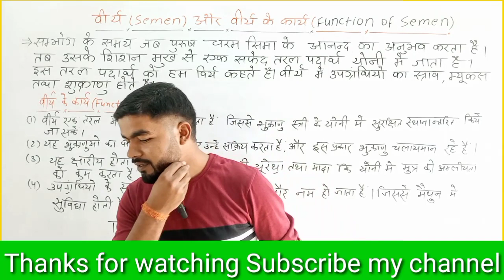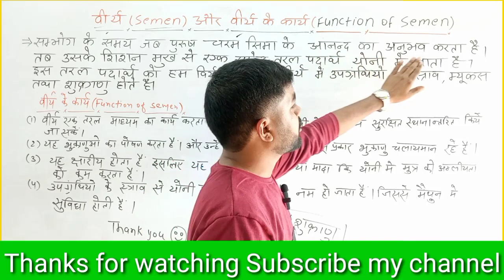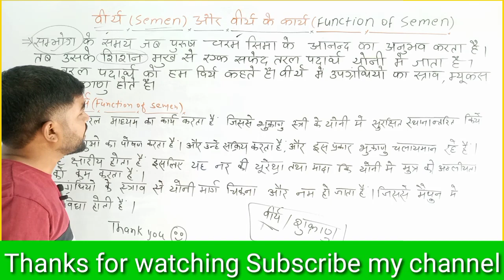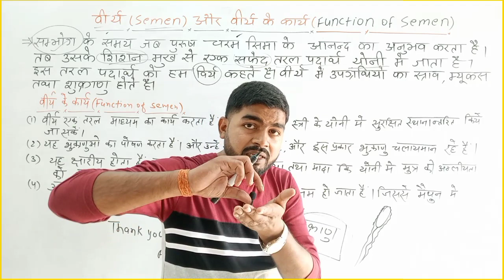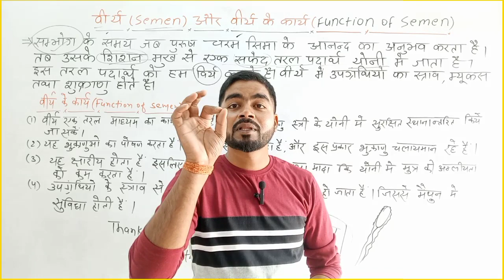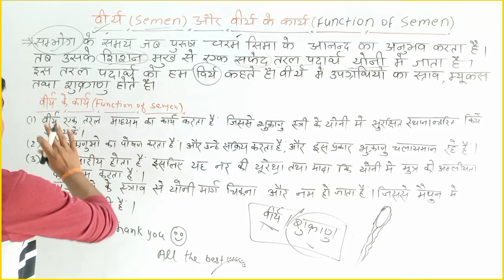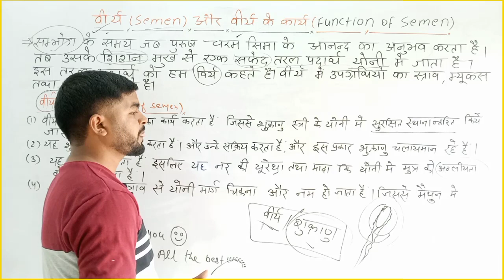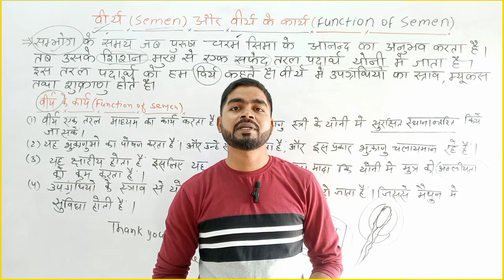वीर्य और वीर्य के कार्य/ function of semen By:-Upendra sir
research biology by Upendra sir
function of semen
semen ke Karya
 virya ke Karya
shukranu ke Karya
virya aur shukranu mein kya Antar
class 12 vvi question class
10th vvi question